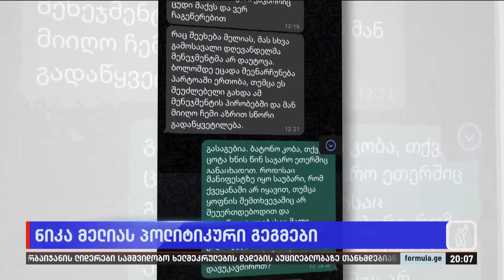ნიკა მელიას პოლიტიკური გეგმები